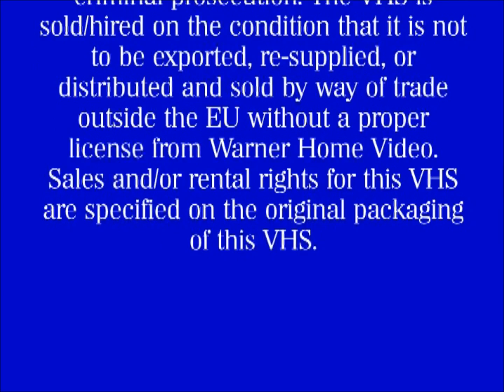Opening to Emma UK Homemade VHS (2016)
1. Warning
2. Touchstone logo
3. Miramax logo
4. Start of film